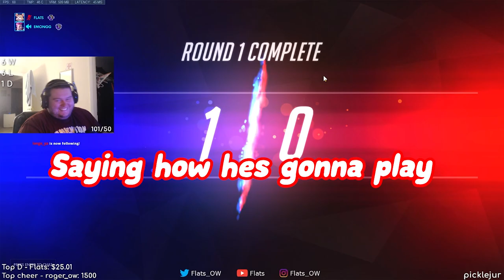Emongg betrays Flats....kinda